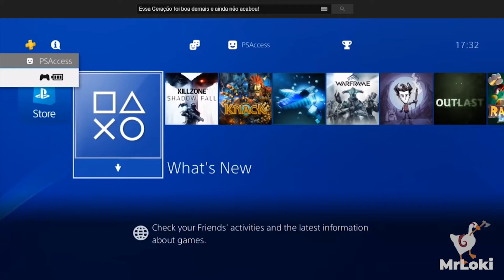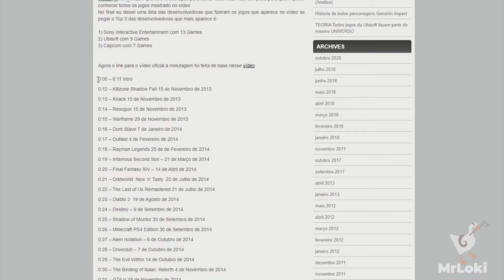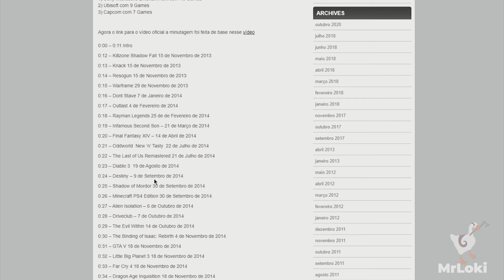Conheça os games dos video "ONE SECOND FROM EVERY GAME THAT DEFINED PS4"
Olá O PS Access fez um video muito emocionante mostrando varios games que marcaram presença nessa geração no PS4, então eu fiz uma lista catalogando todos os jogos que aparecem nesse vídeo